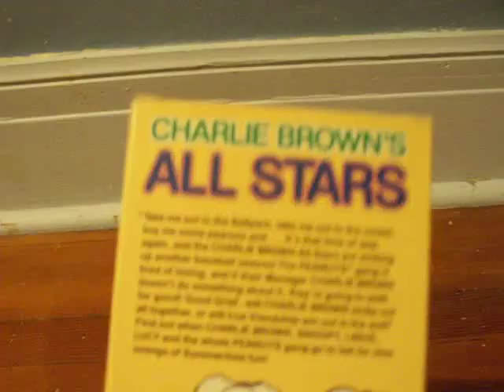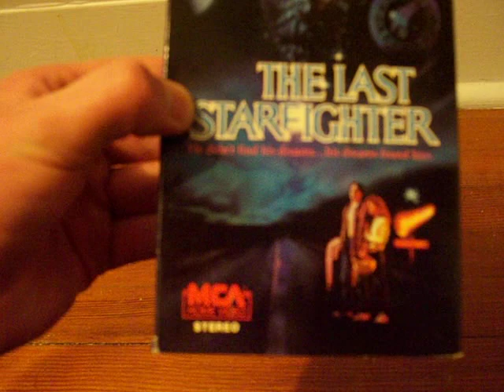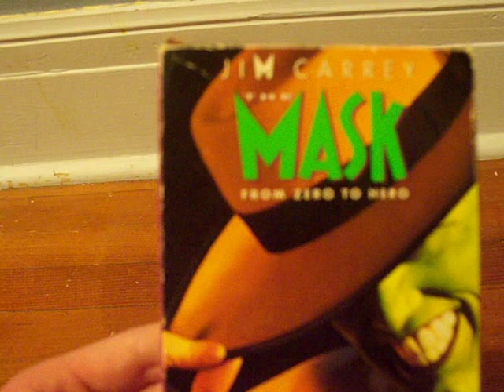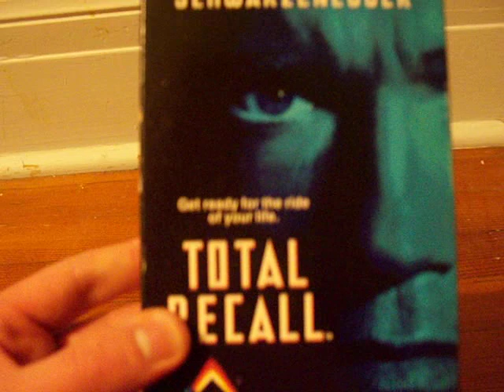VHS Update Christmas 2014 (Part 1)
1. Robotech Vol. 4 (1993)
2. Robotech Vol. 7 (1993)
3. Robotech Vol. 8 (1993)
4. Charlie Brown's All Stars (1988)
5. Supergirl (1987)
6. Terminator 3: Rise of the Machines (2003)
7. The Unholy (1988)
8. Monkey Shines (1988)
9. The Last Starfighter (1984)
10. The Mask (1994)
11. A Gumby Celebration (1987)
12. The Con Artists (1983)
13. The Texas Chainsaw Massacre (1993)
14. Bram Stoker's Dracula (1993)
15. Total Recall (1990)